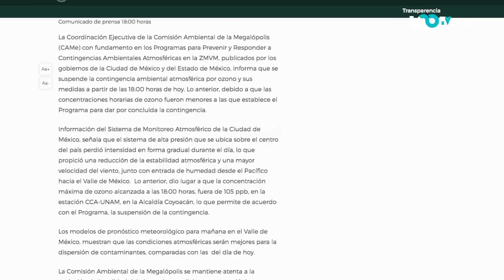Suspenden Contingencia Ambiental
Fue suspendida la Contingencia Ambiental en el Valle de México, informó la Comisión Ambiental de la Megalópolis (CAME), por lo que el programa Hoy No Circula operará de manera habitual el martes 28 de marzo de 2023 y quedan canceladas las restricciones vehiculares, conocidas como "Doble Hoy No Circula", establecidas desde el sábado pasado.

00:00 suspenden contingencia ambiental
00:16 por qué se suspendió la contingencia
00:30 cómo queda "Hoy no circula" del martes